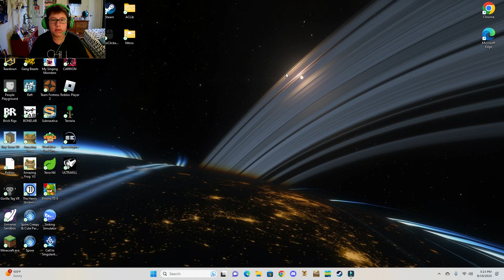Tactical Tuesday: Grinding for Victory in UltraKill! | CDSwild Gaming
🎮 Welcome to CDSwild, your portal to thrilling gaming escapades! Join us as we journey through the virtual realms, conquering challenges, and sharing unforgettable moments that make gaming an extraordinary experience. Whether we're diving into multiplayer mayhem, unraveling mysteries, or facing intense boss battles, we're here to bring the excitement of gaming to life.

🎉 Engage with us in the comments section and share your thoughts on our gaming journey.

Thank you for being part of the CDSwild family – where gaming takes center stage!

Immerse yourself in the world of gaming with us today!